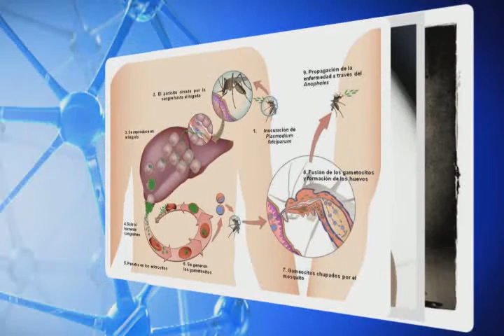RTV NOTICIAS DEL CHOCO, EMISIÓN DEL 18 DE OCTUBRE DE 2016.